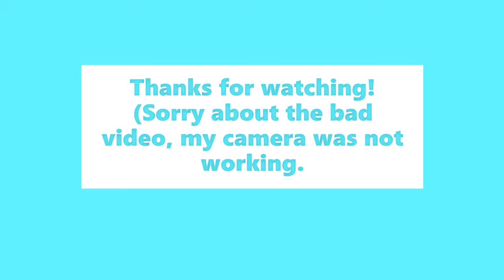Drawing a Nintendo 64 Controller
A Nintendo 64 controller drawing itself!

(Sorry about the bad video, I couldn't find my better camera.